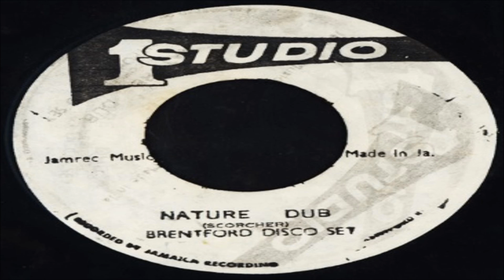Brentford Disco Set-Nature Dub (Studio One) Jamrec Music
Nature Dub